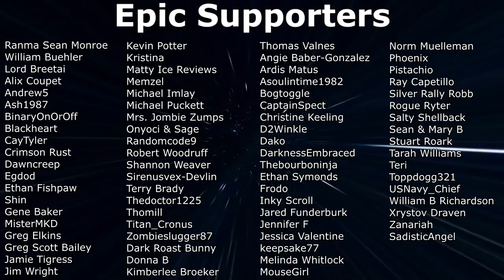7 Days To Die - Darkness Falls EP33 - Meet Eve, My New Friend! (Alpha 19)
Continuing our playthrough of 7 Days To Die Darkness Falls EP33. Heading to the new trader, and we found EVE!

About 7DAYSTODIE
7 Days to Die has redefined the survival genre, with unrivaled crafting and world-building content. Set in a brutally unforgiving post-apocalyptic world overrun by the undead, 7 Days to Die is an open-world game that is a unique combination of first person shooter, survival horror, tower defense, and role-playing games. It presents combat, crafting, looting, mining, exploration, and character growth, in a way that has seen a rapturous response from fans worldwide. Play the definitive zombie survival sandbox RPG that came first. Navezgane awaits!